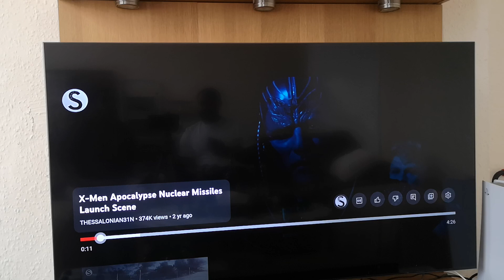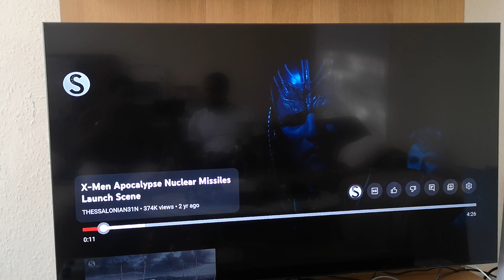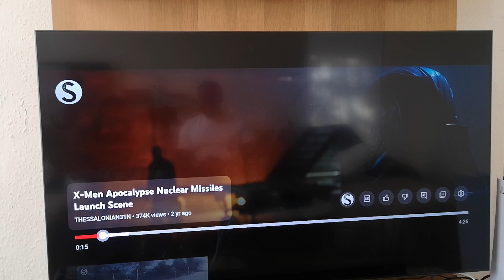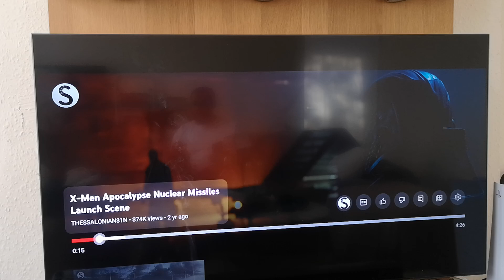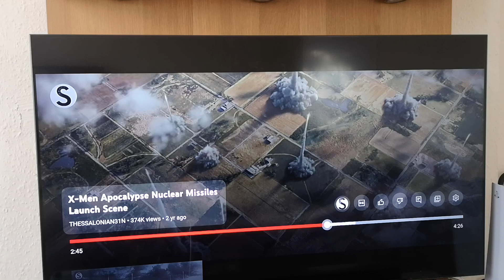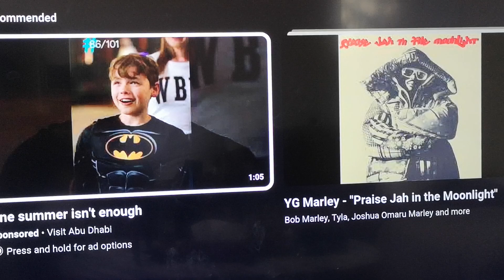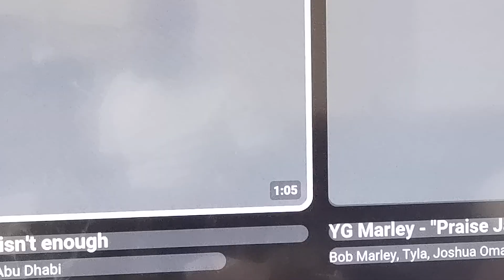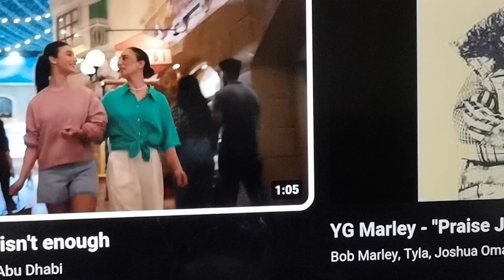This is the end for them!!! when they least expected it!!! 🔥🔥🔥